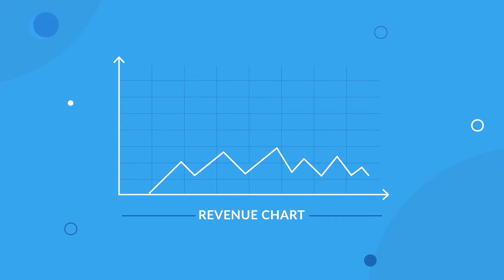HoistCam by Netarus - Brief Intro - Innovative Safety and Productivity Solutions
Located in Norfolk, Virginia, HoistCam by Netarus develops technology solutions for industry that dramatically increase safety and productivity for material handling equipment.